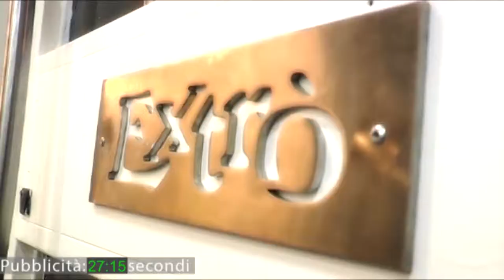Sensia 2016: visitatori danno un voto da 1 a 10 alla Fiera dell'Ascensione